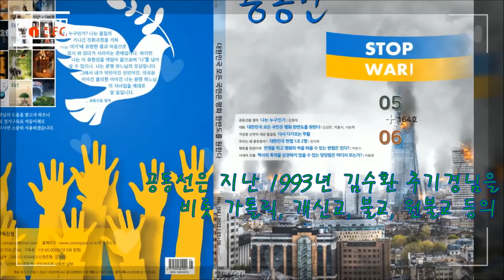6월 항쟁의 기폭제 역할을 한 김승훈 신부의 박종철 열사 고문치사조작을 최초 발표하기까지의 과정과 그의 불꽃같은 삶 : Who is Father Kim Seung-hoon?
김주열, 박종철 , 이한열 등 무수히 많은 분들이 피를 흘려 대한민국에 민주주의의 틀을 마련했다. 토마스제퍼슨은 민주주의는 피를 먹고 자란다고 했지만 참 슬픈 말이다. 대한민국의 민주주의는 ...
*.Kim Seung-hoon, who served as a catalyst for the June Uprising, was the first to announce the torture and death manipulation of Park Jong-chul, and his fiery life.

*.이 영상은 고 김승훈 신부가 선종한 2003년, 그를 기리기 위해 김정남 선생이 쓴 글을 바탕으로 만들었습니다.